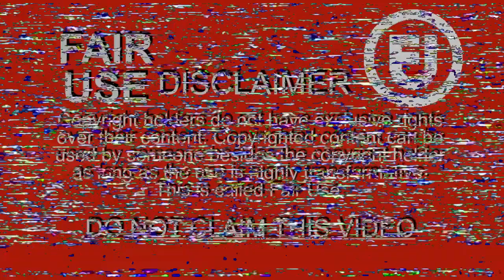Spider-Man: Into the Spider-Verse Movie Review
A Sony Spider-Man movie that doesn't suck? My review of Spider-Man: Into the Spider-Verse.

SpiderManIntotheSpiderVerse (2018).
Directed by: Bob Persichetti, Peter Ramsey, & Rodney Rothman.
Written by: Phil Lord & Rodney Rothman, Peter David (comic characters created by), Steve Ditko (comic characters created by), David Hine (comic characters created by), Stan Lee (comic characters created by), Brian Michael Bendis (comic characters created by), Dan Slott (creator "Spider-Verse"), Meghan Malloy (Story Consultant), Jason Latour (comic characters created by), Rick Leonardi (comic characters created by), Fabrice Sapolsky (comic characters created by), Carmine Di Giandomenico (comic characters created by), Tom DeFalco (comic characters created by), Mark Bagley (comic characters created by), Sara Pichelli (comic characters created by), & Robbi Rodriguez (comic characters created by).
Produced by: Will Allegra, Avi Arad, Lisa Bechard, Brian Michael Bendis, Theresa Bentz, Christian Hejnal, Stan Lee, Phil Lord, Christopher Miller, Amy Pascal, & Christina Steinberg.
Starring: Shameik Moore, Jake Johnson, Hailee Steinfeld, Mahershala Ali, Brian Tyree Henry, Lily Tomlin, Luna Lauren Velez, Zoë Kravitz, John Mulaney, Kimiko Glenn, Nicolas Cage, Kathryn Hahn, Liev Schreiber, & Chris Pine.